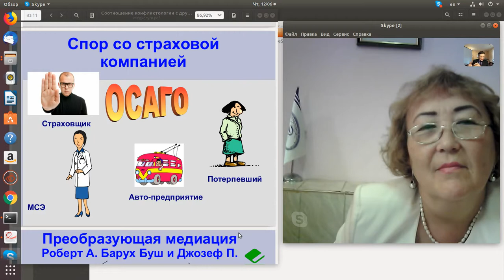Проблемы межведомственного взаизмодействия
Беседа с практикующими медиаторои и медицинским экспертом Сауле Маутовной Кабиевой о медиации в сфере медицинских услуг. Опыт России и Казахстана. беседовал Марат Авдыеы